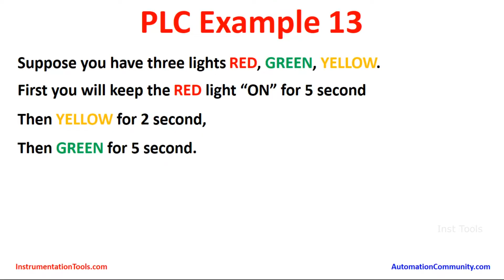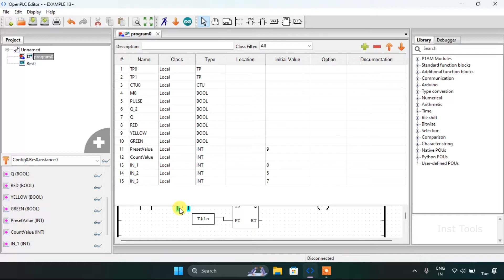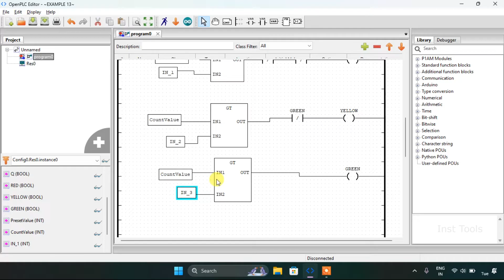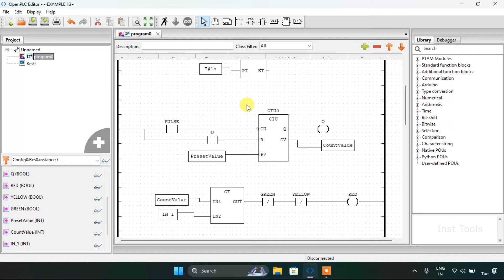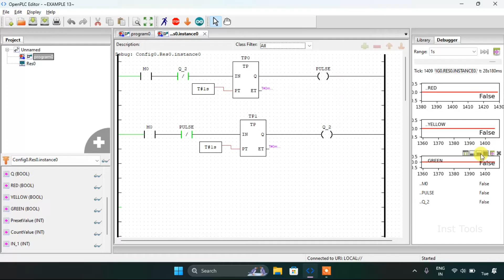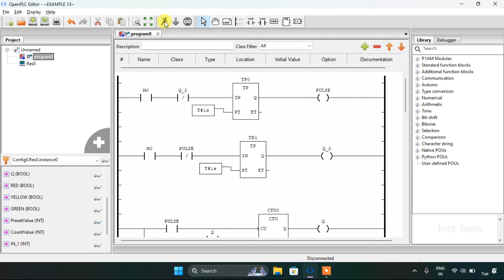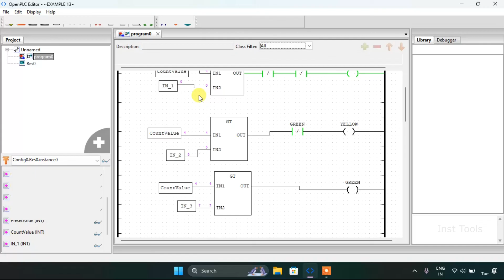PLC Traffic Light Simulation: Hands-on Programming Exercise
In this hands-on programming exercise, we will simulate a traffic light control system using a Programmable Logic Controller (PLC). The objective is to create a PLC program that controls the sequence of a traffic light, transitioning from red to yellow to green and back again. This exercise provides an opportunity to apply PLC programming concepts and logic to a real-world scenario, allowing for a practical understanding of traffic light control using a PLC. By completing this exercise, participants can enhance their PLC programming skills and gain valuable experience in implementing control systems for traffic lights.

*** Industrial Automation Courses ***